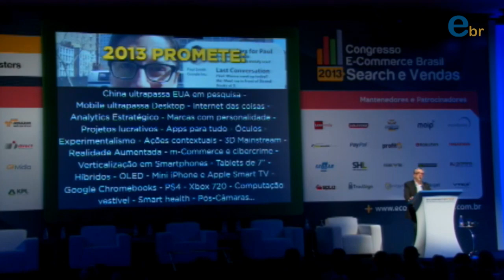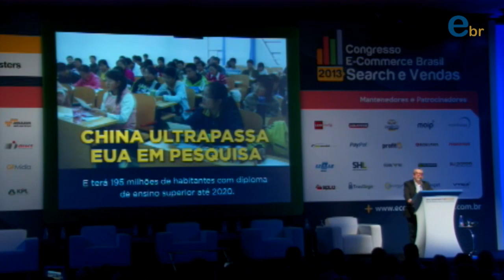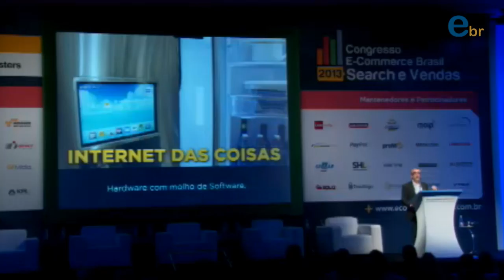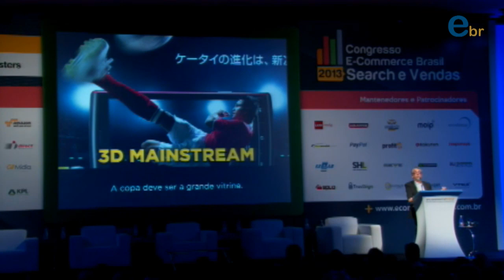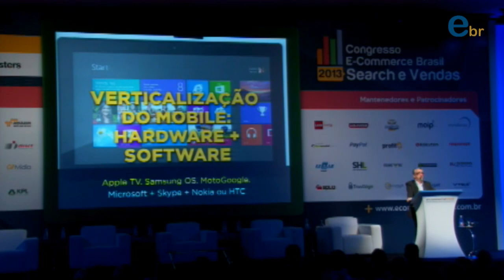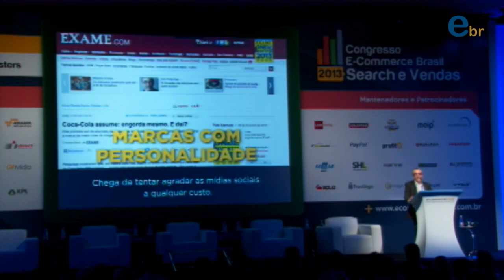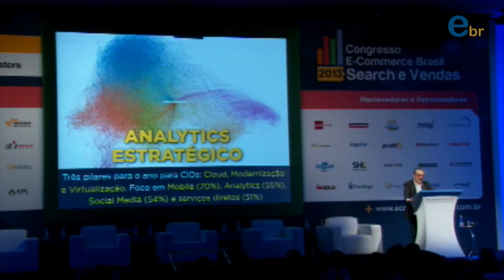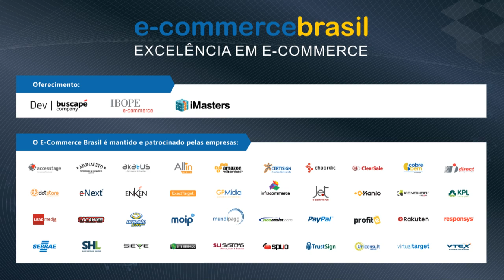Congresso E-commerce Brasil Search e Vendas 2013 | Palestra de Luli Radfahrer